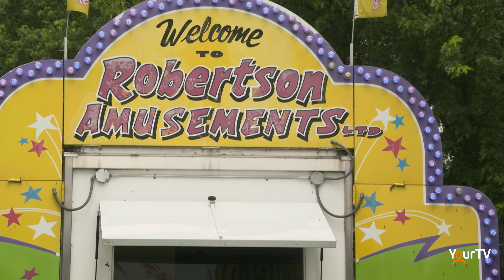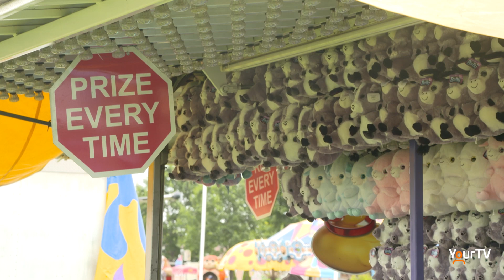Summer Midway in Lee Park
Robertson Amusements is the new operator of this summer's 2023 Midway in Lee Park - 10 full days of fun!

Tune in to Cogeco News LIVE at 5.